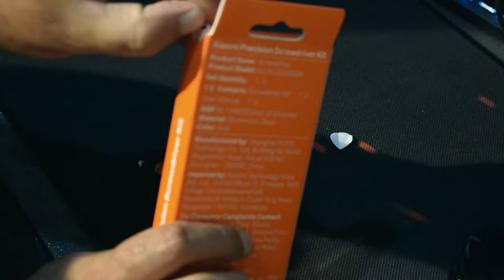Xiaomi precision screwdriver kit Unboxing and Review